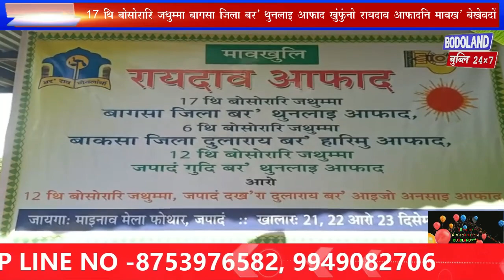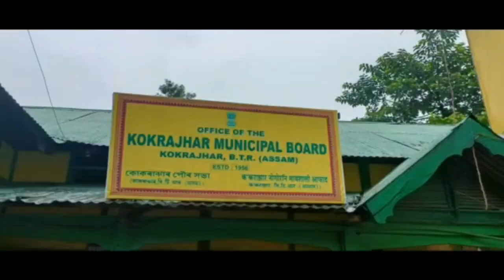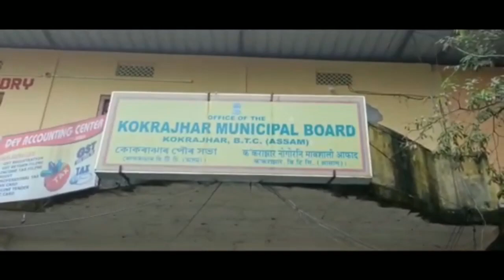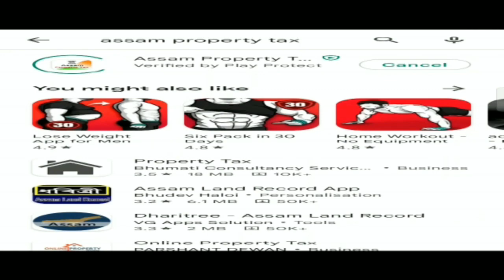बागसा जिलानि सिङाव थानाय जपादंआव बर' थुनलाइ आफाद खुंफुंनो रायदाव आफादनि मावख' बेखेवदों।